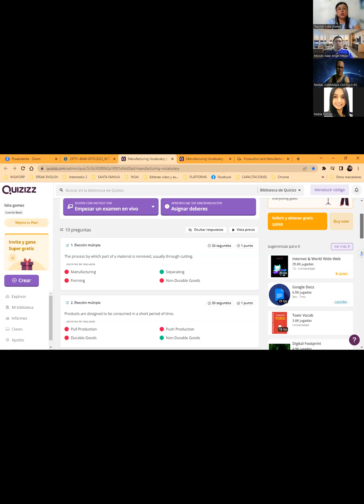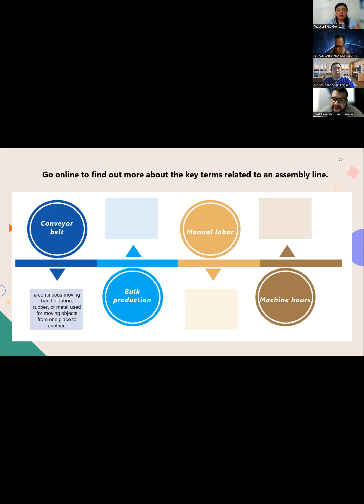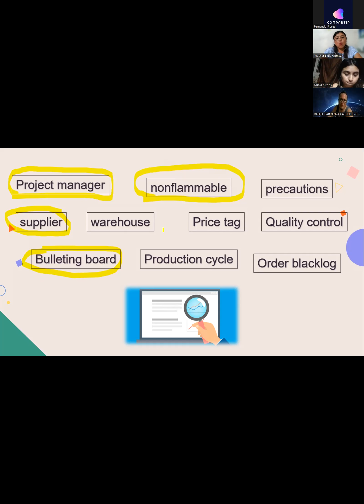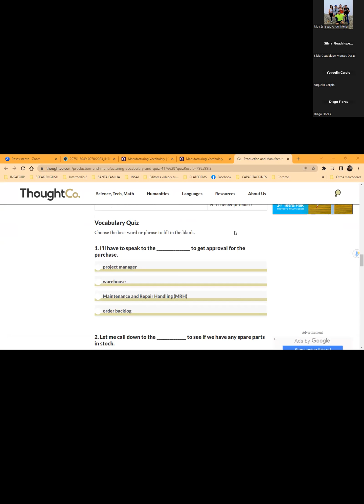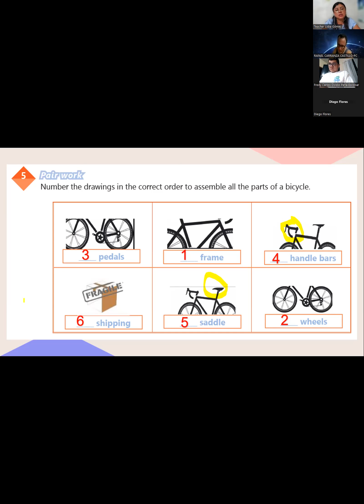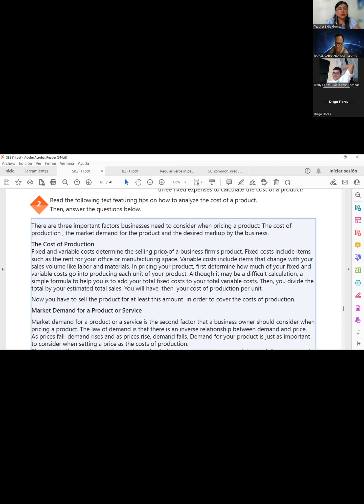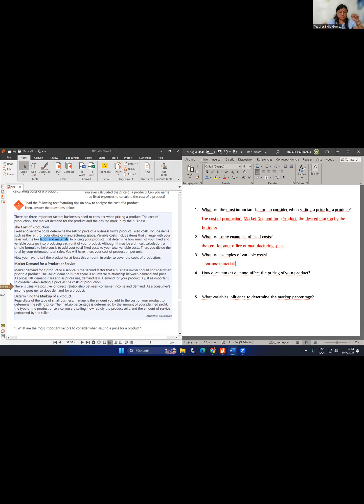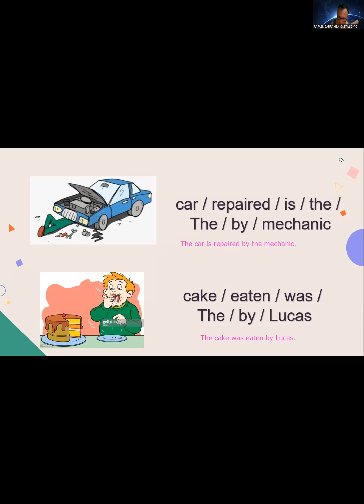Clase No.20_10-07-2023_PNIT68_I2_8PM_0623